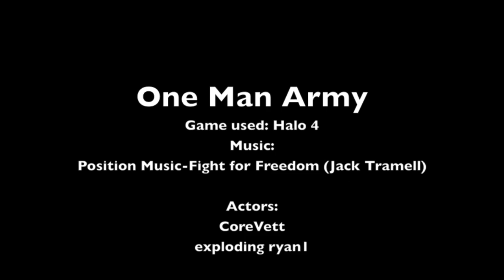One Man Army (Halo 4 Machinima)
One man takes on a handful of spartans...
The Halo Community Hub Is your destination for great Halo videos. Featuring Machinimas, Forge Maps, Commentaries, Montages and more!

How It Works:
Submitting a clip to The Halo Community Hub is easy and a great way to get your name out there. If your video meets our standards it will be uploaded with full credit given to you and your YouTube channel. You can submit as much Halo content as you want!

What To Submit:
Submit any kind of Halo video you want, anything from fail clips to fully edited montages!